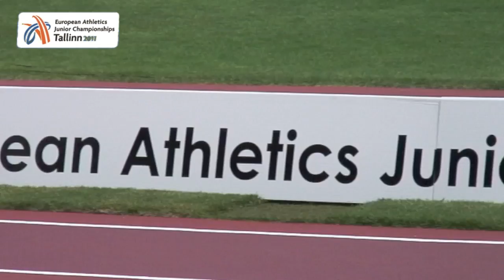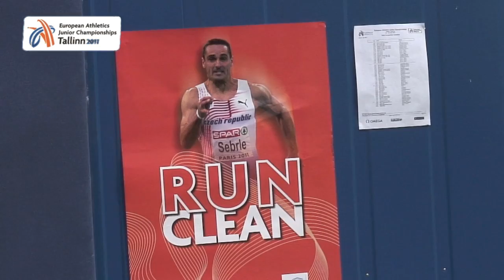Relive the European Athletics Junior Championships Tallinn 2011